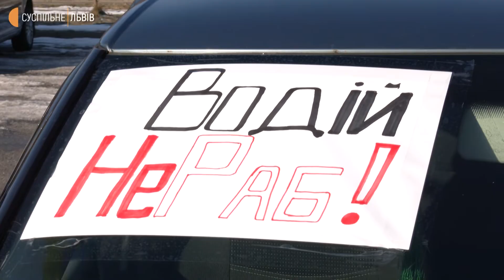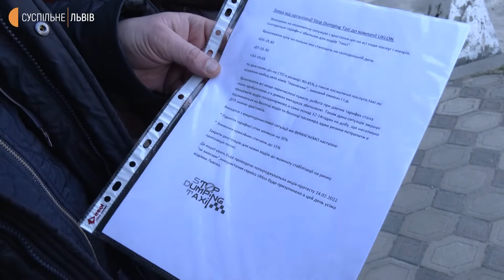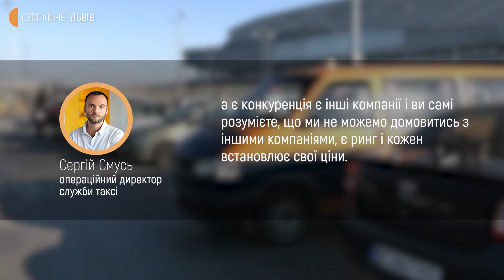Львівські водії таксі вимагають підняття тарифів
Частина львівських таксистів вимагають підняти тарифи. Із такими вимогами сьогодні перевізники долучились до всеукраїнського пікету. Таксисти хочуть, аби компанії підвищили мінімальні тарифи на перевезення та зменшили розмір комісії за свої послуги. Зараз вартість мінімального замовлення 35 грн, а таксисти вимагають збільшити ставку до 50грн. Підвищення тарифу аргументують здорожчанням палива та зростанням вартості обслуговування автомобілів.